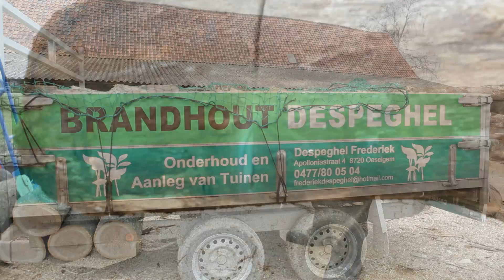Promo Brandhout Despeghel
Promotiefilmpje iov Bezoom TV voor Brandhout Despeghel in Oesele. Film en montage door Jelle Carron.